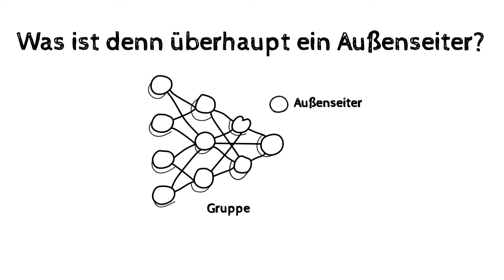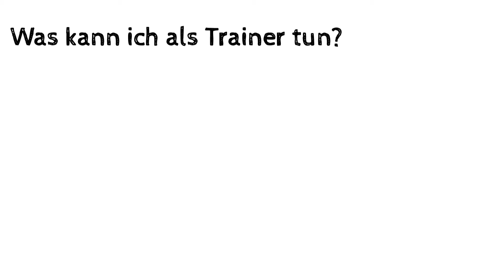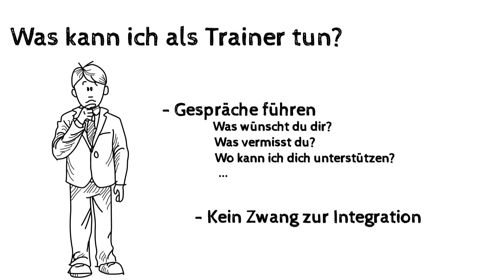Umgang mit Außenseiter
Fubafuntastic. - Trainerwissen

Thema: Umgang mit Außenseiter

ZDF  KIKA